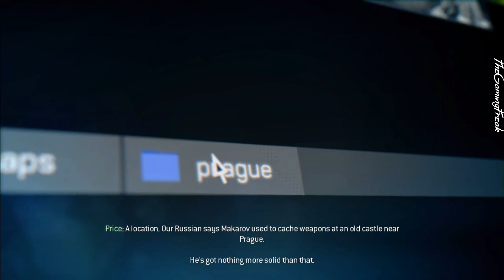Captain Price & Yuri Tries To Find Makarov in Europe After Soap Death| Call of Duty Modern Warfare 3